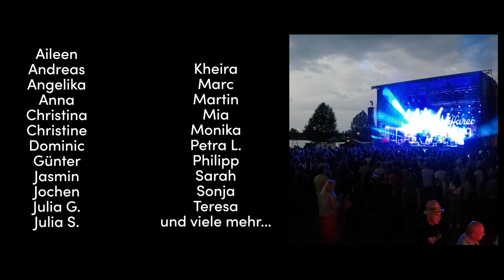Schaffarei Festival 2022: Wir sagen Danke!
Was alles entstehen kann, wenn man gemeinsam anpackt! Drei Tage lang haben wir Ende August die Vorarlberger Arbeitskultur und die FrüchteDerArbeit hochleben lassen. Nun ist es Zeit, vor allem die zu feiern, die das Schaffarei Festival 2022 durch ihr Schaffen möglich gemacht haben! Danke, danke, danke. ❤️

Auch nach dem Festival widmen wir uns in der Schaffarei in Feldkirch den Arbeitenden. Feiere, diskutiere, reflektiere und gestalte mit uns die Arbeitskultur in Vorarlberg.

Wer noch einmal in Erinnerungen schwelgen möchte, hier geht's zum Festival-Rückblick